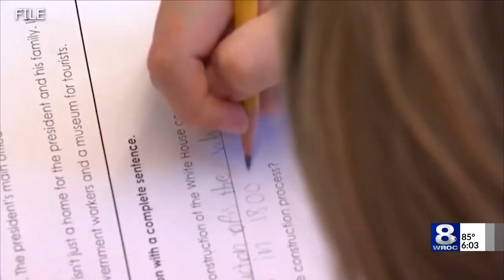Superintendents team together to come up with reopening plans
A new school year is approaching fast. Districts across the region are working with each other on reopening plans, after the state announced they wouldn’t be offering formal guidance.